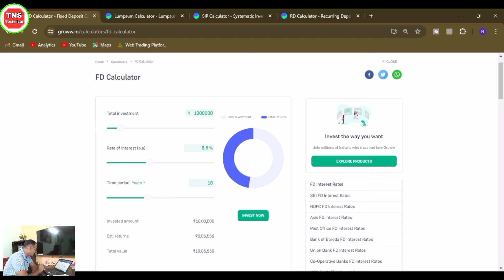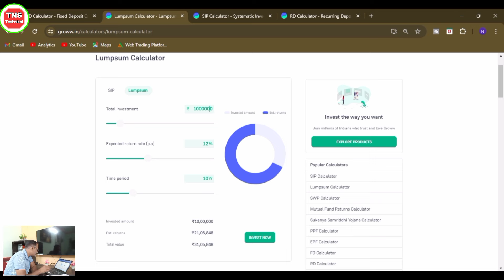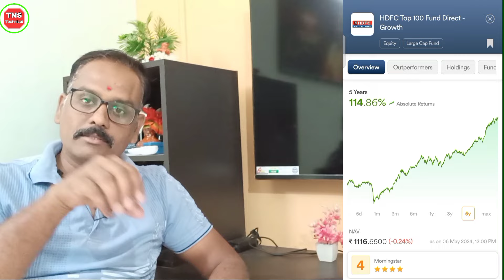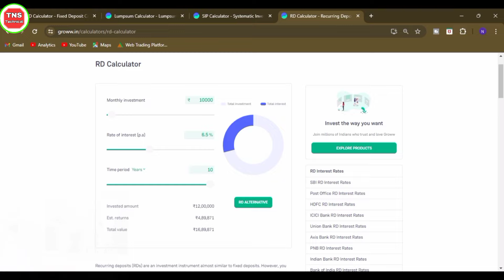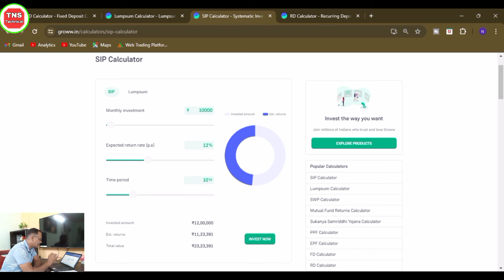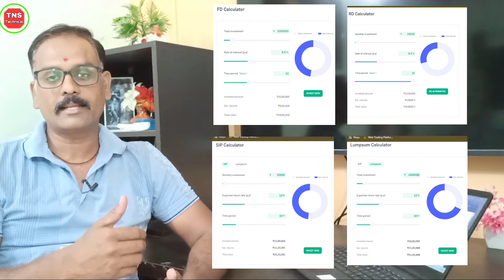सही जगे invest कर कमा सकते हो लाखो रुपए ! fd vs mutual fund ! पैसा पैसे को खिंचता है.